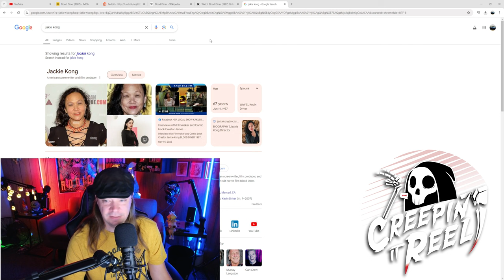Blood Diner (1987) Horror Movie Review "SPOILERS!"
"Cult Classic" Blood Diner, better than Terrifier, but that is not saying much.
Join me as we talk about gratuitous nudity and violence.